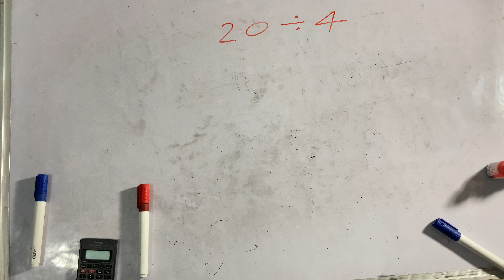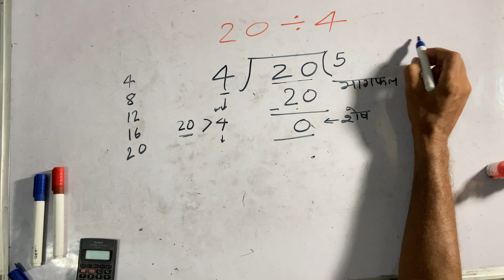20/4 | 20÷4 divide kaise karte hain | surendra khilery | Hindi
20/4 | 20÷4 divide kaise karte hain | surendra khilery | Hindi